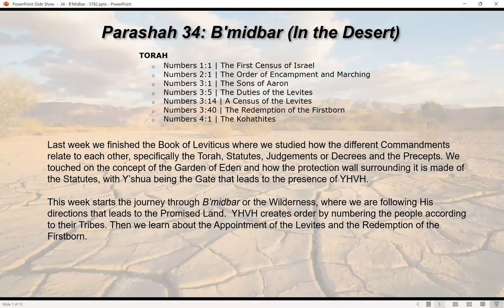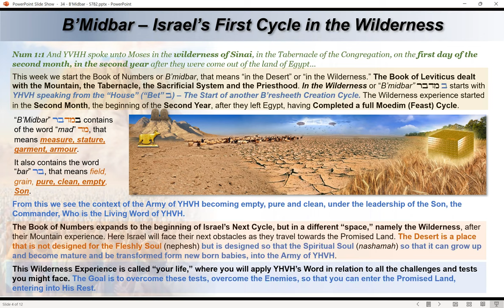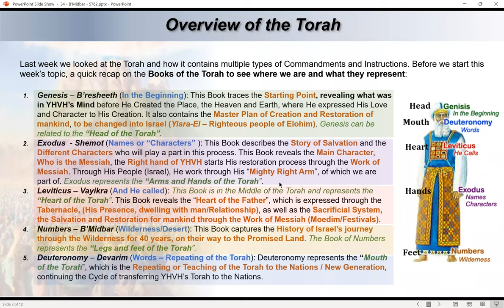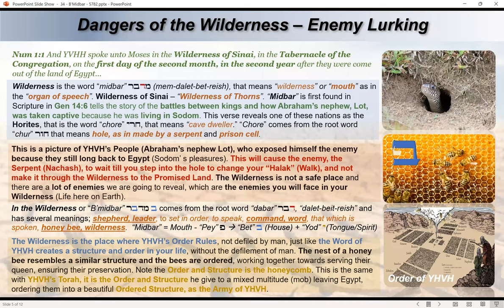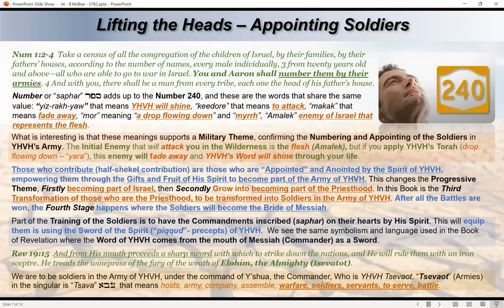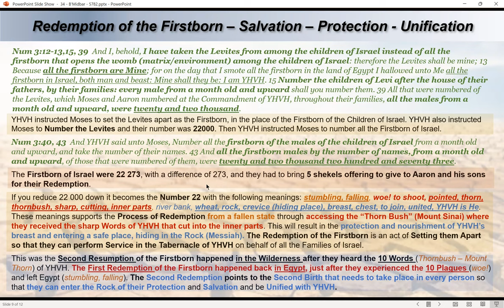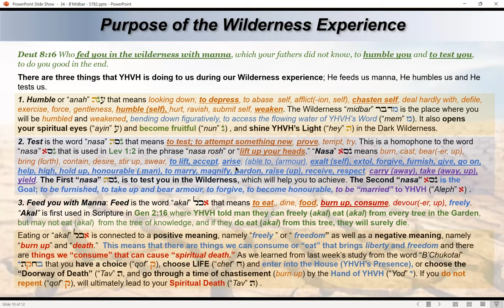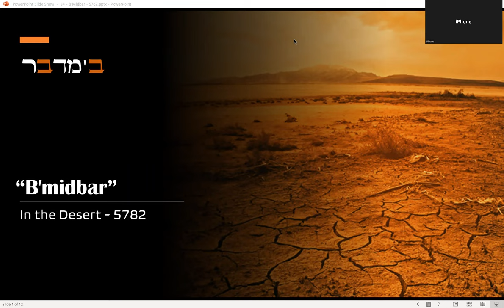34 B'Midbar 5782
TORAH
Numbers 1:1 | The First Census of Israel
Numbers 2:1 | The Order of Encampment and Marching
Numbers 3:1 | The Sons of Aaron
Numbers 3:5 | The Duties of the Levites
Numbers 3:14 | A Census of the Levites
Numbers 3:40 | The Redemption of the Firstborn
Numbers 4:1 | The Kohathites

Last week we finished the Book of Leviticus where we studied how the different Commandments relate to each other, specifically the Torah, Statutes, Judgements or Decrees and the Precepts. We touched on the concept of the Garden of Eden and how the protection wall surrounding it is made of the Statutes, with Y’shua being the Gate that leads to the presence of YHVH.

This week starts the journey through B’midbar or the Wilderness, where we are following His directions that leads to the Promised Land.  YHVH creates order by numbering the people according to their Tribes. Then we learn about the Appointment of the Levites and the Redemption of the Firstborn.